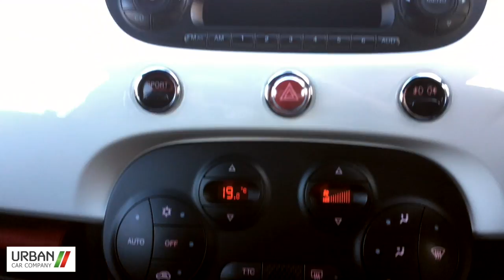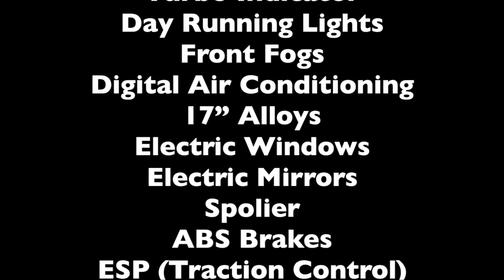2010 Abarth 500 T-Jet - Urban Car Company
This is a excellent Abarth 500 T-Jet, which is for sale at Urban Car Company, Viking Way, Bar Hill, Cambridge.